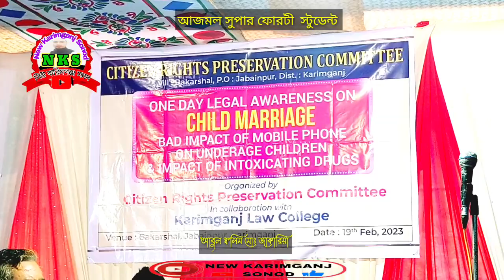Abul Qasim Mohammad Zakaria || English Speech || Legal Awareness Programme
Welcome
Legal Awareness Programme
Prohibition of Child Marriage
Effects of Drugs in the Society
Karimganj Law College

Citizen Rights Preservation Committee
One Day Legal Awareness Child Marriage

Bad Impact of Mobile Phone
On Underage Children And lmpact of
Intoxicating Drugs

আস্সালামুআলাইকুম ওয়ারাহমাতুল্লাহ।

সুপ্রিয় দর্শক বন্ধুরা আশা করি আপনারা সবাই ভালো আছেন আমিও আল্লাহ শুকরিয়া ভালো আছি।
আলহামদুলিল্লাহ।

এই ভিডিওতে আপনারা দেখতে পাচ্ছেন,
 আবুল কাসিম মোহাম্মদ জাকারিয়া, ইংরেজিতে কয়েকটি গুরুত্বপূর্ণ সংক্ষিপ্ত আলোচনা করেছেন।
উনি হচ্ছেন একজন স্টুডেন্ট।
আজমল সুপার ফরটি স্টুডেন্ট।

প্রিয় দর্শক সিটিজেন রাইটস্ প্রিজারভেশন কমিটির
 যে প্রোগ্রামটি এই প্রোগ্রামের
এই ভিডিওতে কিছু অংশ আপলোড করা হয়েছে।

 বিস্তারিত সব পর্ব আমরা আমাদের ইউটিউব চ্যানেলে আপলোড দিয়েছি ।
 আপনারা ভিডিওগুলা দেখুন ।
লাইক শেয়ার করুন ।
আমরা অনেক গুরুত্বপূর্ণ শিক্ষামূলক ভিডিও সমাজে শান্তির বার্তা দিয়ে থাকি।

ভিডিওটি দেখার জন্য আপনাদেরকে অসংখ্য অসংখ্য ধন্যবাদ।

জনাব গোলাম ইয়াহ‌ইয়া সাহেবের বহির্বাটিতে এই প্রোগ্রামটি উনার বাড়িতে করা হয়েছে।

প্রিয় দর্শক,
 এই প্রোগ্রামের বাকি সব অংশগুলো আমাদের ইউটিউব চ্যানেলে আছে আপনারা পাবেন ।
শিক্ষামূলক , ভিডিও পাবেন।
বিবাহ বাল্যবিবাহ নিয়ে অনেক কথাবার্তা মতবিনিময় হয়েছে ।
আজকাল দের ইয়ং জেনারেশনের মোবাইল ব্যবহার এর বিষয় নিয়ে আলোচনা হয়েছে ।
ড্রাগস্ এর বিষয় নিয়ে আলোচনা হয়েছে।
 মদ্যপান ইত্যাদি ।
সবকটি ভিডিও আপনাদের দায়িত্বে লাইক  শেয়ার করে সমাজে শান্তির বার্তা আপনাদের নিজ দায়িত্বে পৌঁছে দিন।

ধন্যবাদান্তে-মাফিক উদ্দিন
নিউ করিমগঞ্জ সনদ 👈 মিডিয়া ইউটিউব এবং ফেইসবুক।

দর্শক
আমাদের সেকেন্ড ইউটিউব চ্যানেলের লিংক নিচে দিয়ে দিলাম ।
সেই চ্যানেলে এই প্রোগ্রামের একটি বাল্যবিবাহ নিয়ে ড্রামা হয়েছিল ।
সেই ভিডিওটি আপনারা ওই লিংকে ঢুকলে সেই ইউটিউব চ্যানেলে পাবেন।
উপরের লিঙ্ক 👆 থেকে এই প্রোগ্রামের ড্রামা হয়েছিল যেটা আপনারা এই লিঙ্কে ঢুকলে
 Mafik Official Channel থেকে দেখতে পারবেন।